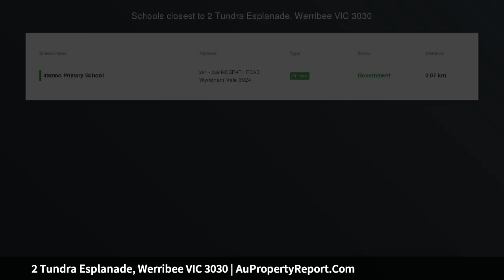2 Tundra Esplanade, Werribee VIC 3030 | AuPropertyReport.Com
2 Tundra Esplanade, Werribee VIC 3030
Property Type: house
Bedrooms: 4
Bathrooms: 4
Car Space: 2
Large land - 4 Bedroom with Alfresco